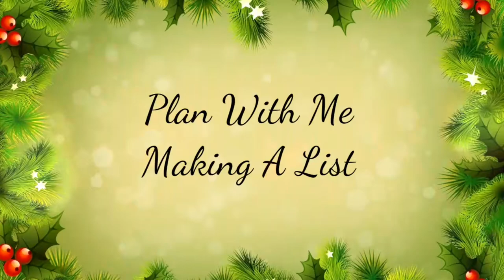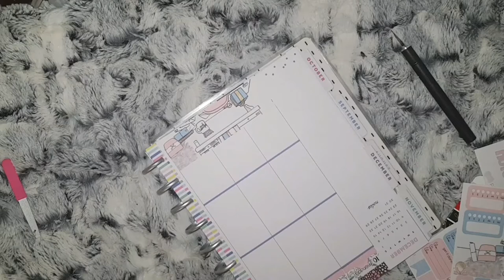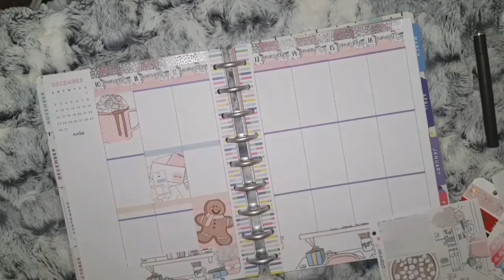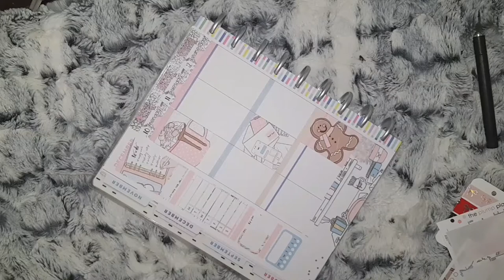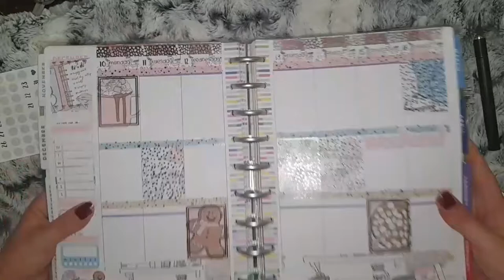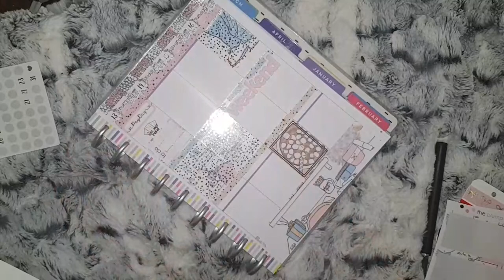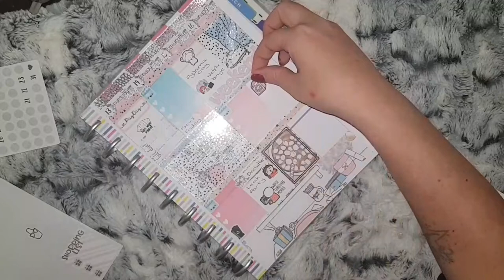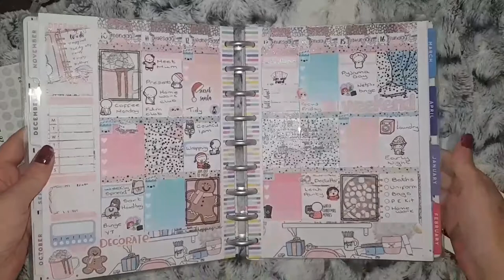Plan With Me || Making A List (The Plump Planner)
This weeks plan with me using a kit from theplumpplanner and silver foiled overlays.

💕Shops Mentioned💕
- ThePlumpPlanner